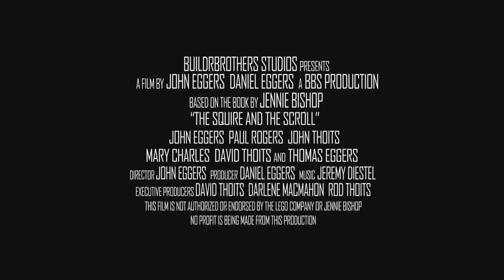The Squire and the Scroll Trailer #1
The first trailer for our upcoming project, "The Squire and the Scroll."  A very special thanks to Jeremy Diestel, who composed the fantastic score for this trailer.

Based on the book by Jennie Bishop, this project has been in production for about three years, and will hopefully be released by the summer of 2014.  If you are interested in following our progress as we create this film, then consider following us on:

Facebook.com/builderbrothers
Twitter.com/builderbrothers
Builderbrothers.blogspot.com

Production Facts:
2.39:1 aspect ratio
15 FPS
Fully Original Score
275 lbs. (approx.) of LEGO
30 Minutes (approx.)

Equipment:
Sigma 24mm f/2.8 Super Wide II Macro lens (with Nikon mount) -- used for wide angle shots
Nikon Micro-Nikkor 55 mm f/3.5 lens -- used for close-up shots
Ordinary household lamps (with diffused lighting)

Software:
Frame Capture:  Canon EOS Utilities (comes with the camera)
CGI:    Cinema 4d
Effects:  After Effects
Audio:   Audacity
Modeling:  LEOCad